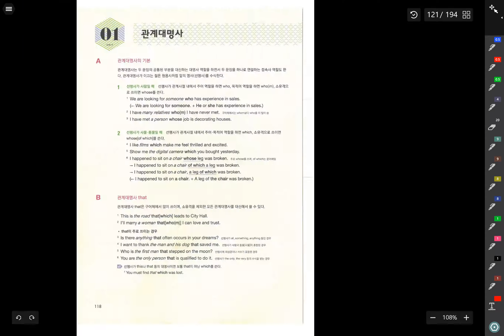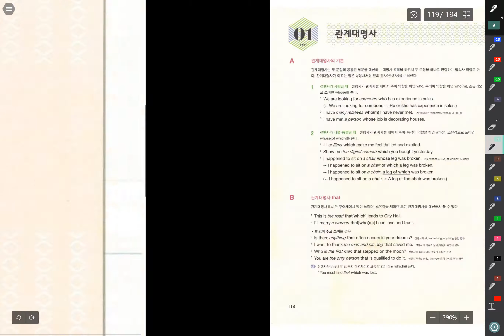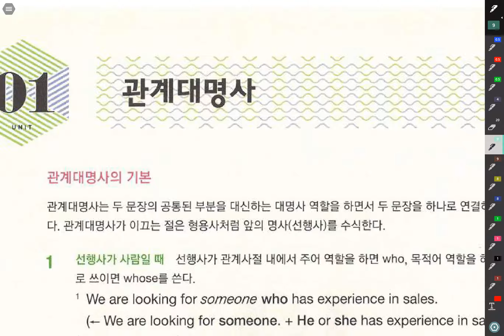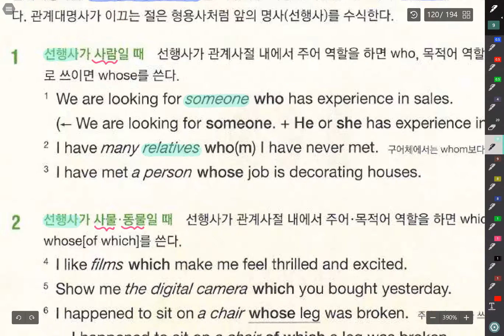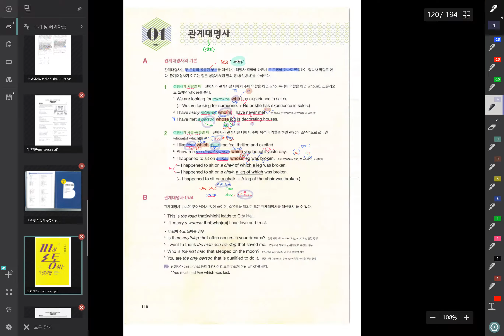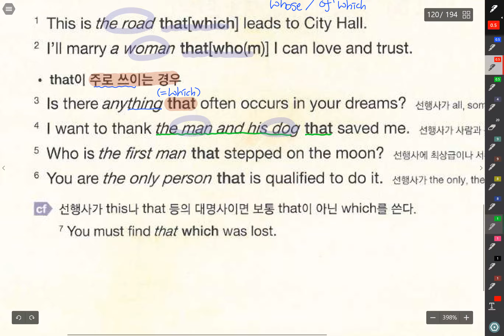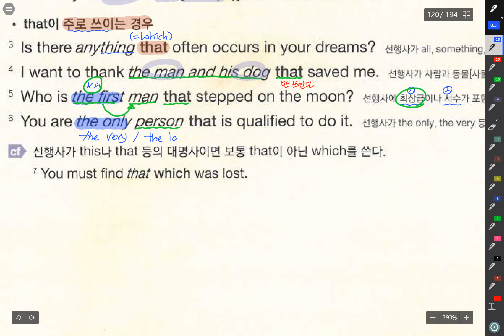필통기본 관계사#1